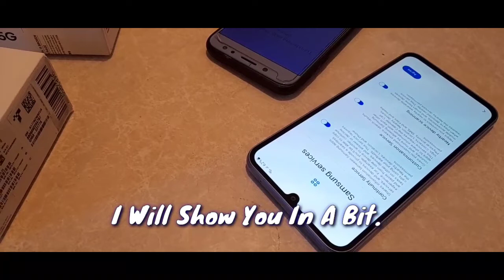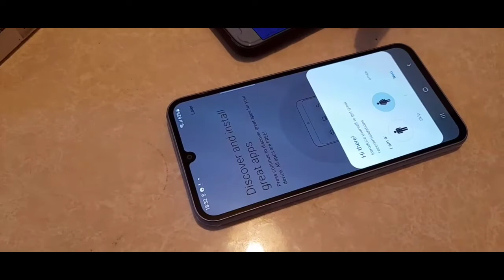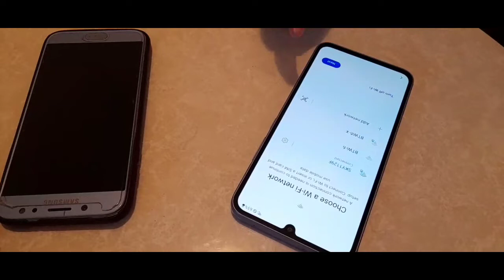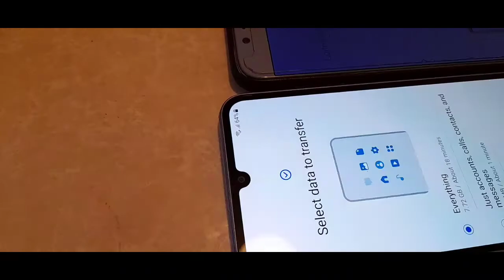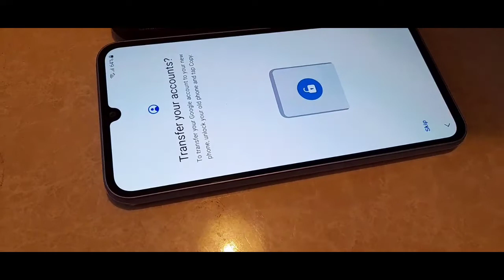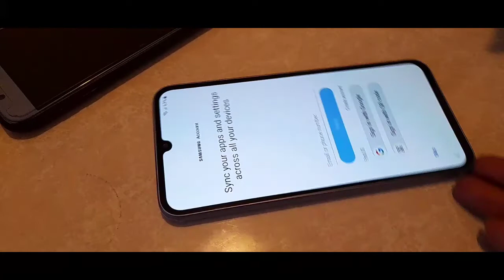How To Set Up Galaxy A34 (And Others) / Samsung A34 Unboxing!!